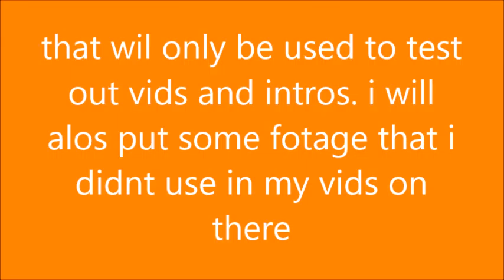new channel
just to let you know about my new channel